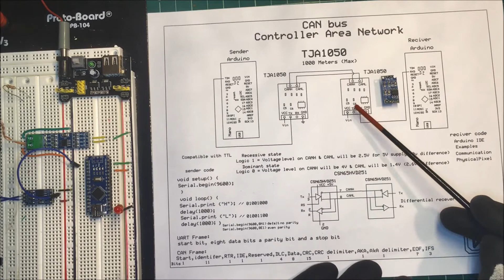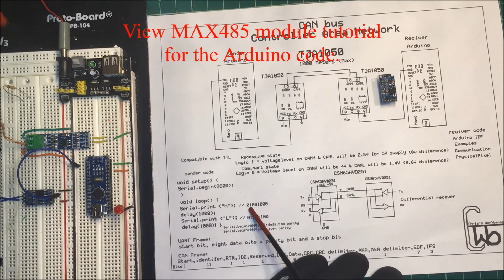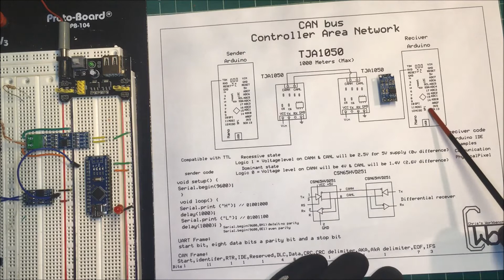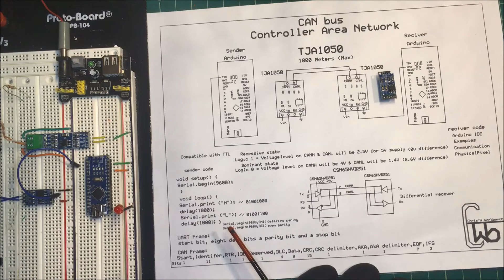CAN BUS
Talking about CAN bus, controller area network.